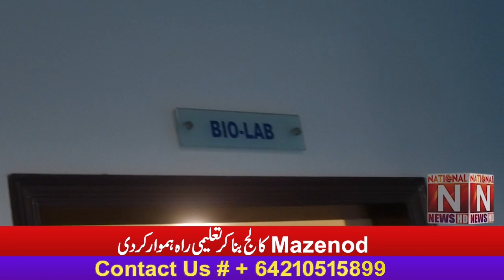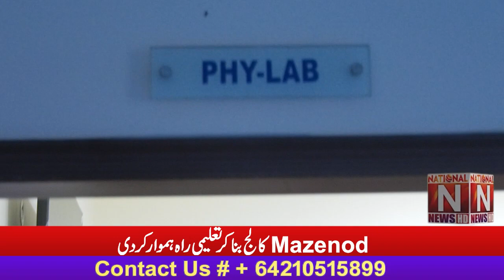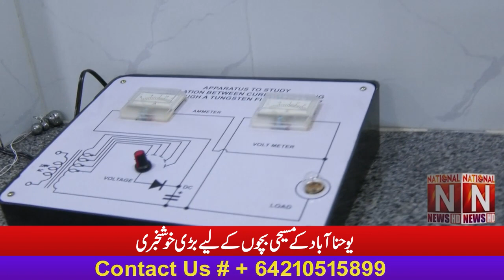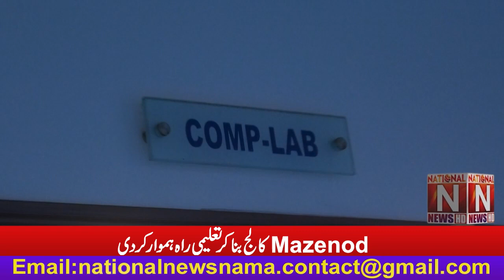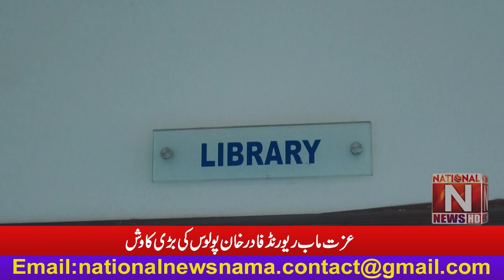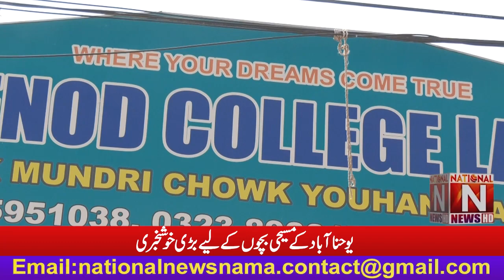The great effort of Rev. Father Khan Poulas paved the way for education by building Mazenod College